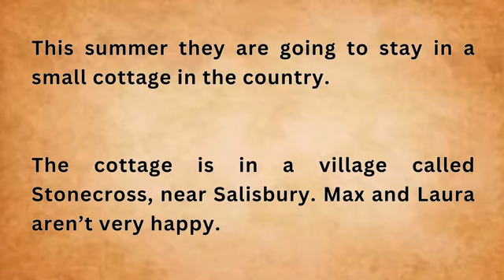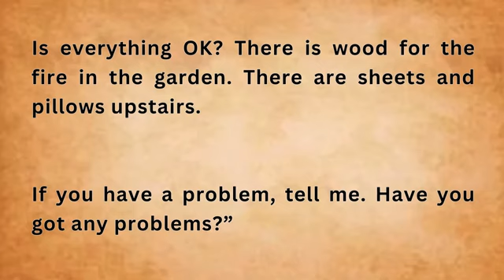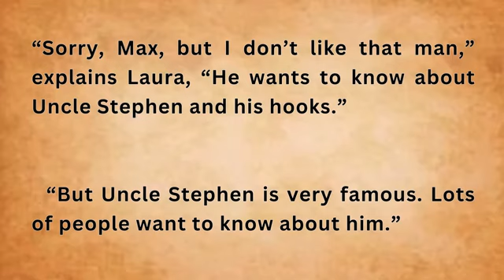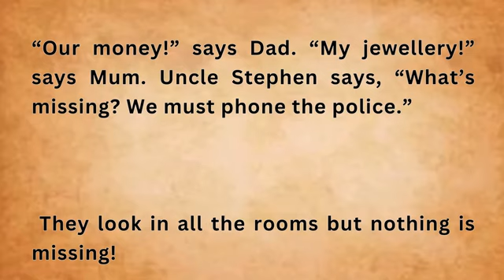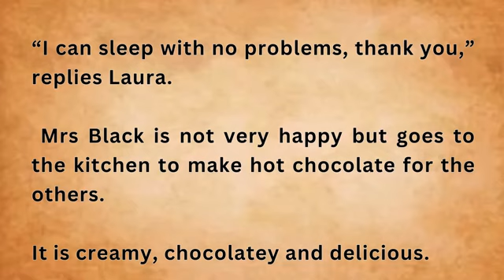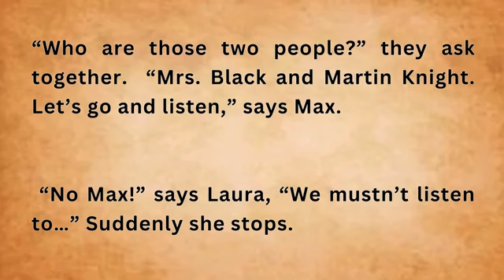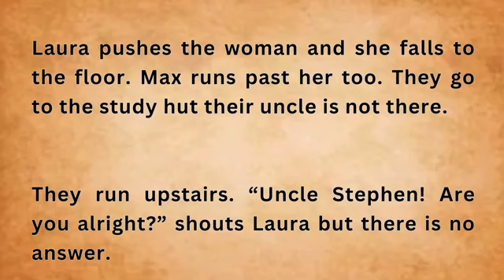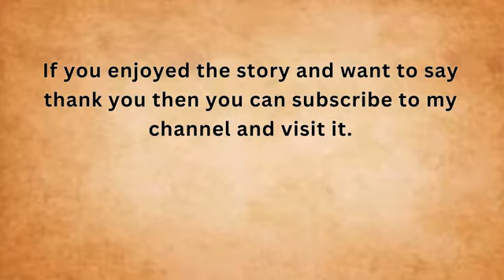How to Learn English || Listen and Practice || Storytelling || Graded Reader